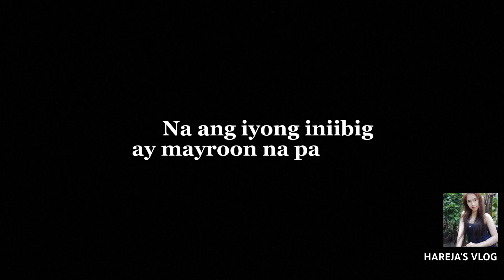PAG-IBIG | SPOKEN WORD POETRY by: HAREJA | HAREJA'S VLOG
"PAG-IBIG"
Spoken Word Poetry
by: HAREJA